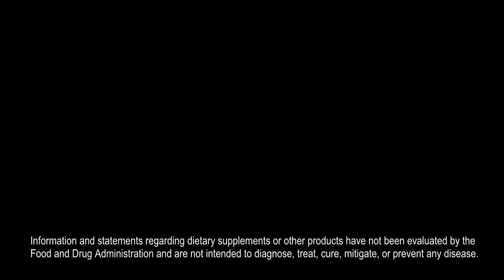Diabetes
Frank Jordan discusses effects of diabetes in the body and what can be done to help.